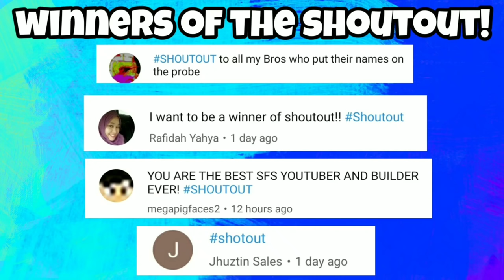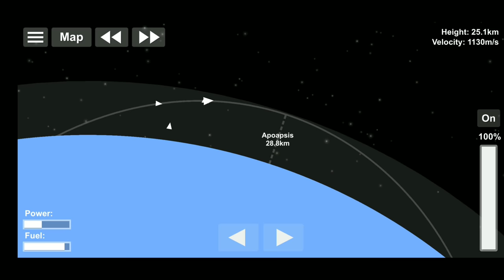SPACEFLIGHT SIMULATOR || stratolaunch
In this video I will launching a rocket from air to moon .